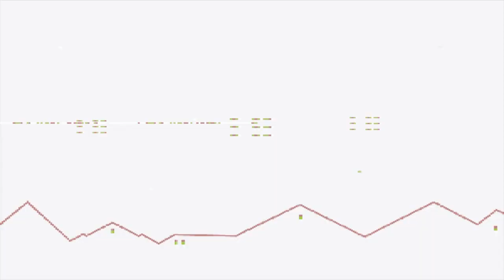Episode 29: Same old me / a knitting, crochet, and geeky indie dyer podcast